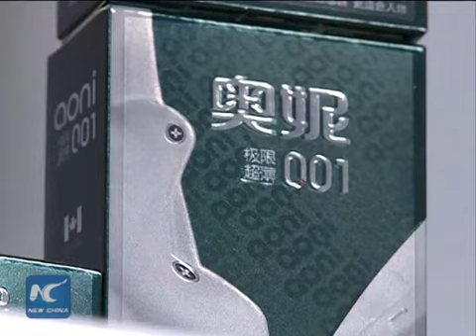Who produces world's thinnest condom?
A Chinese company has just won a lawsuit against its Japanese competitor over who makes the world's thinnest latex condom.